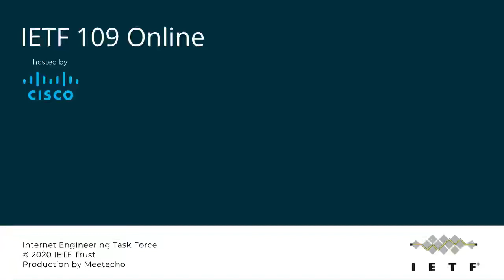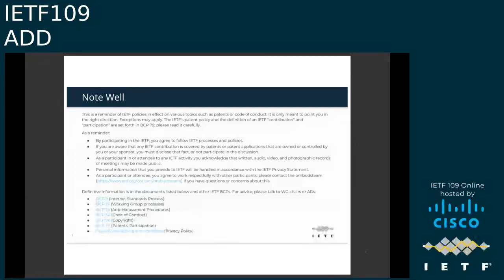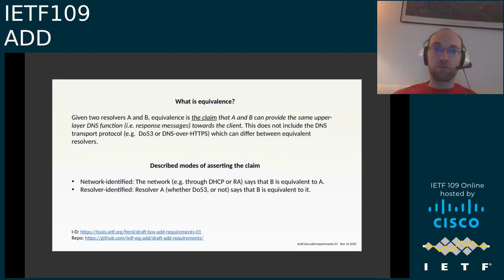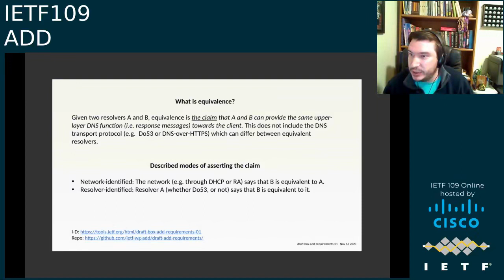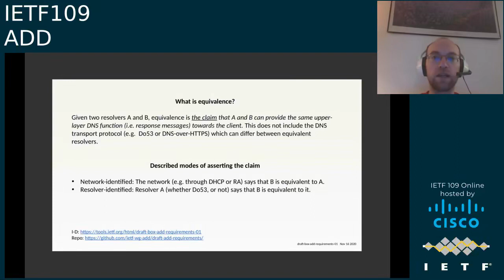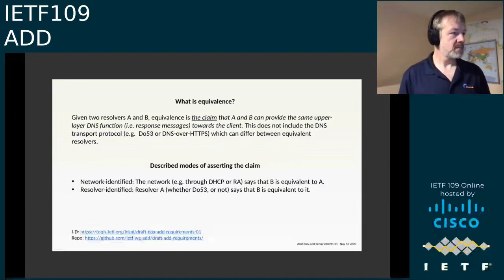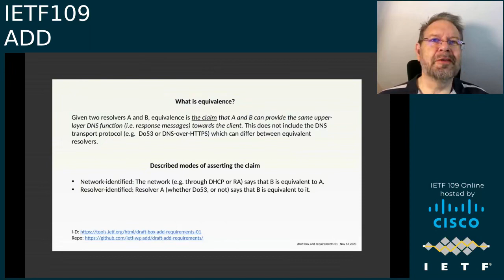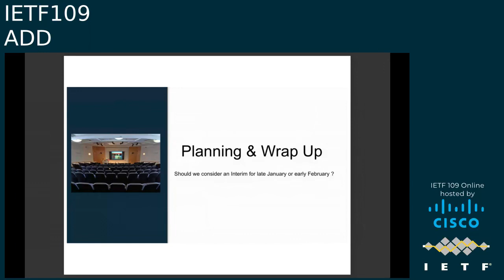ADD 20201120 0500